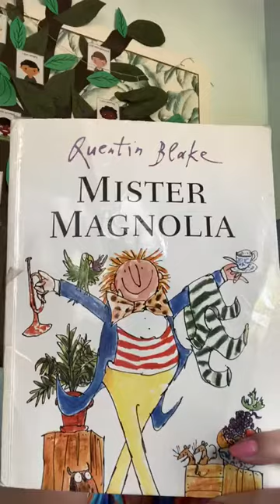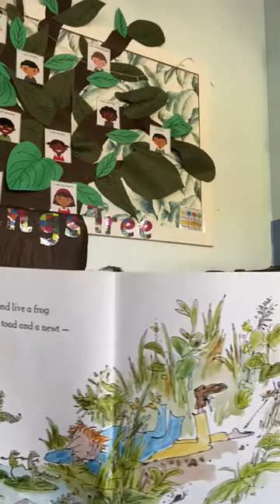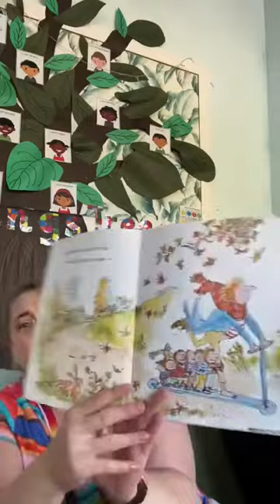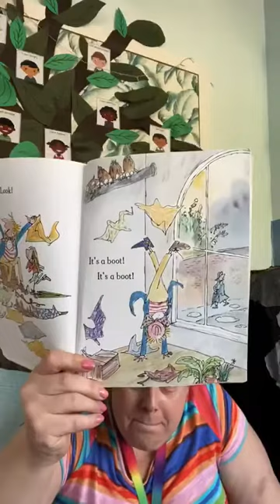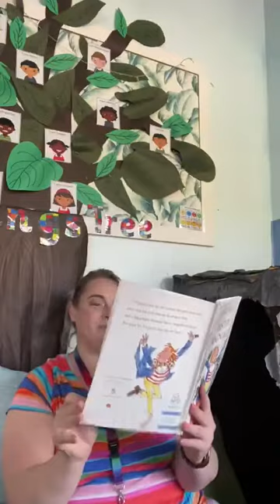Mister Magnolia by Mrs Gregory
Mr Magnolia has a full and happy life except for one serious omission - a boot. But one day, he receives a mysterious parcel, and at last Mr Magnolia can splash in the puddles with everyone else!